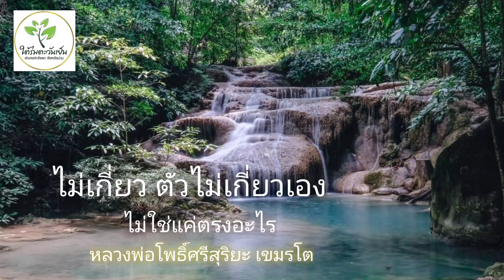ไม่เกี่ยว ตัวไม่เกี่ยวเอง ไม่ใช่แค่ตรงอะไร หลวงพ่อโพธิ์ศรีสุริยะ เขมรโต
หลวงพ่อให้โอวาทตอนเช้า